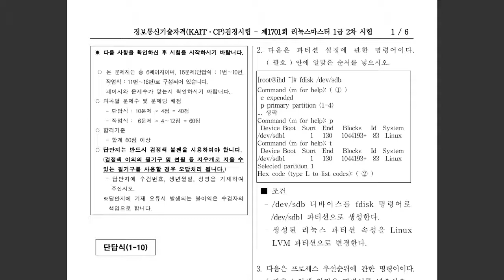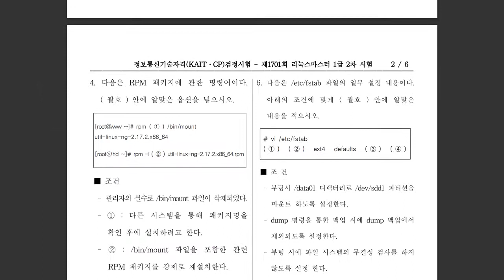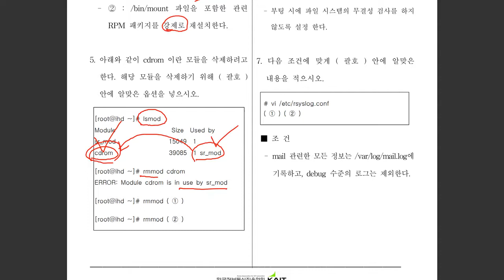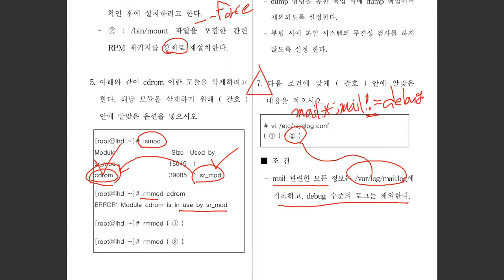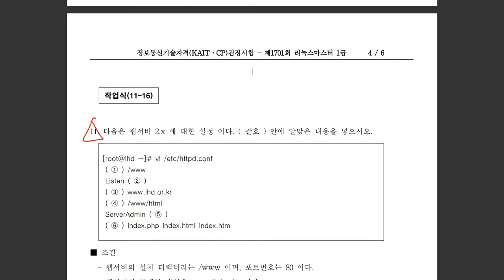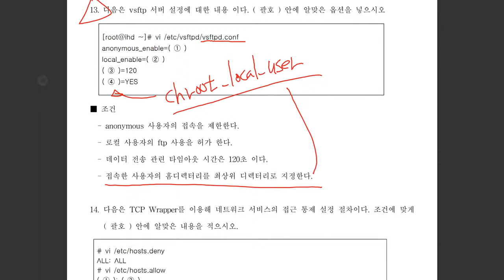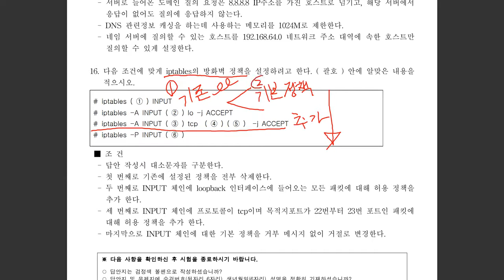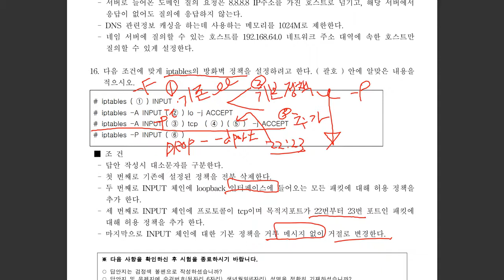[리눅스마스터1급] 제1701회 2차